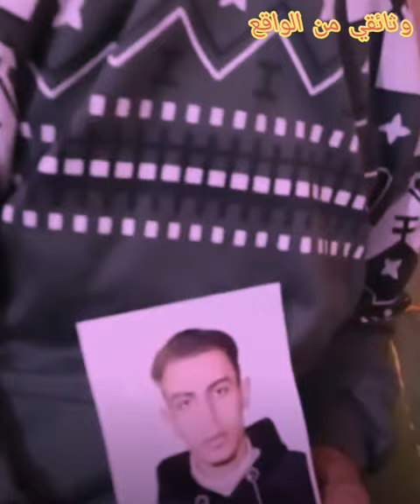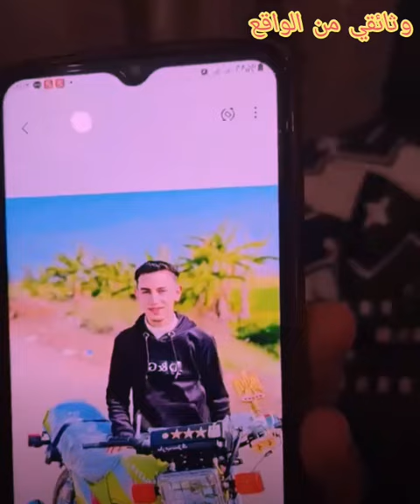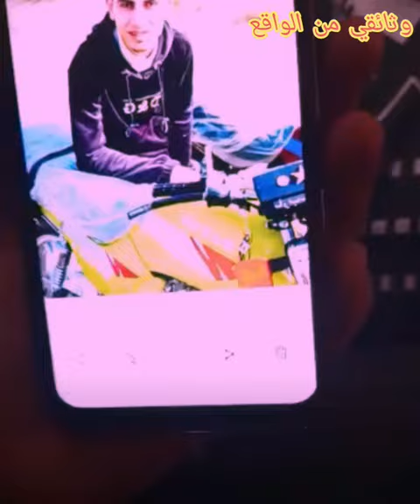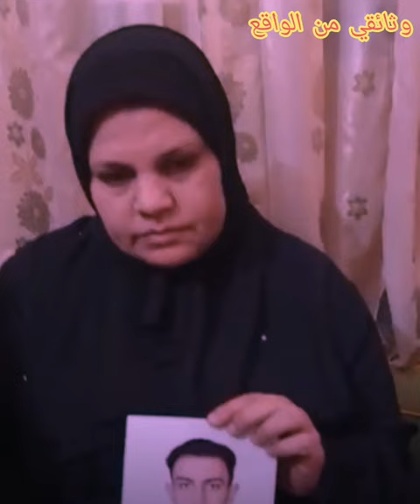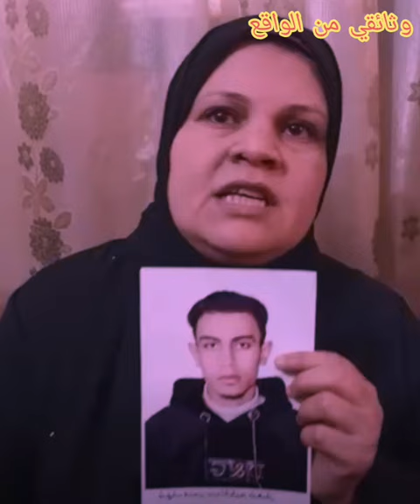ﻋ..ايز يمشي مـ ﻋآيـآ ولما رفـ.ضـ.ت قـ تـ لَ ﻋ..يـ.الي انهيا.ر اسرة ﺿ..ﺣ..ايا الدقهلية